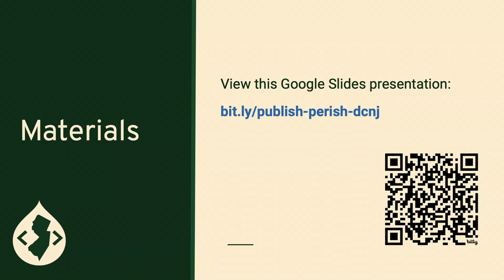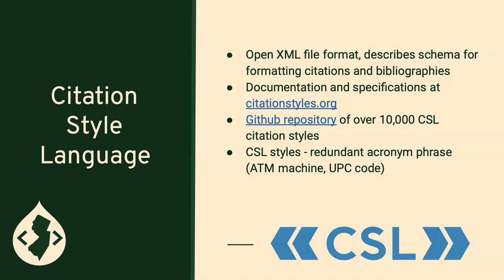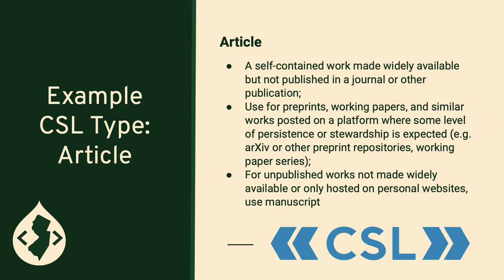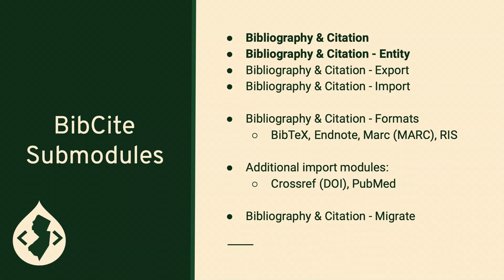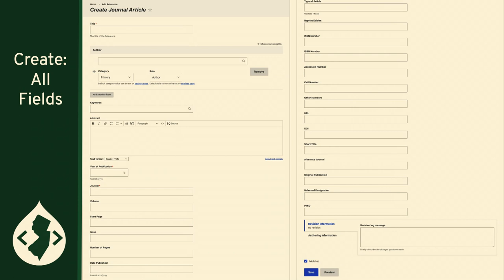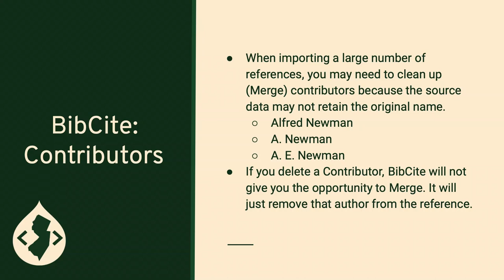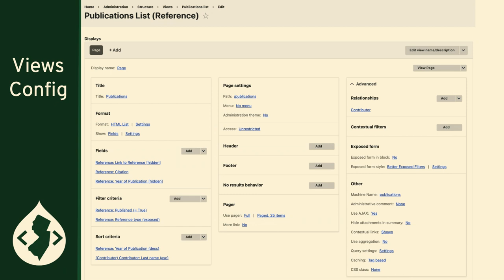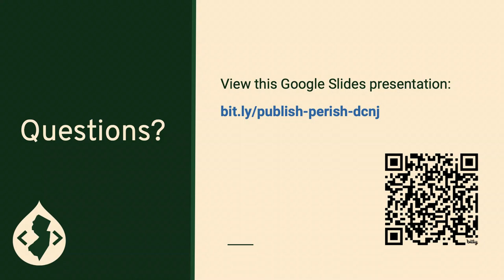Publish or Perish: Bibliographic Reference Lists in Drupal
Prolific members of academia often have long lists of publications they want to display on their websites. Sometimes you can just cut and paste the list into a page. However, sometimes you want a searchable, filterable, sortable bibliographic list that displays with a standard Citation Style Language format.

We will explore the basics of setting up and using the Bibliography & Citation (Bibcite) module, including CSLs and common import-export formats like BibTeX.

Michael Muzzie